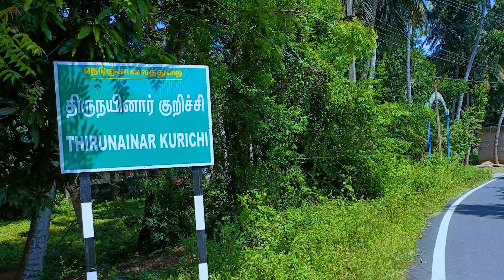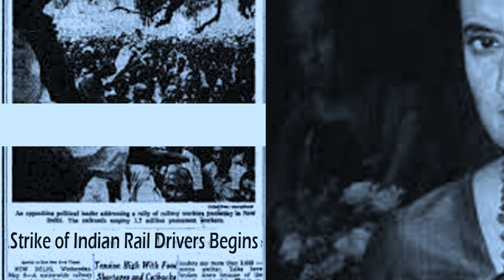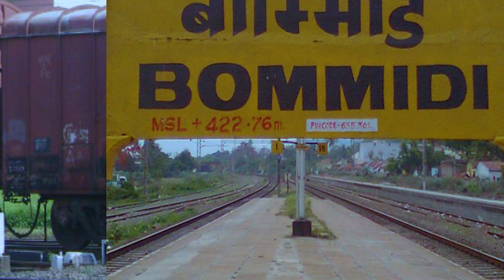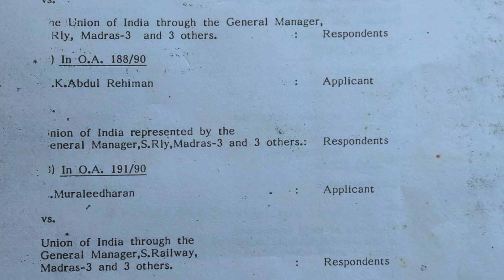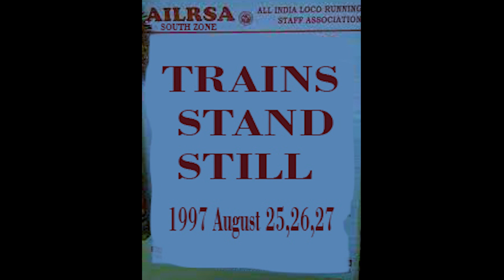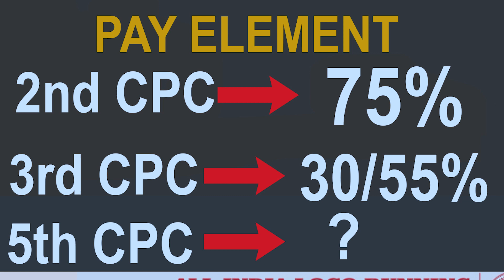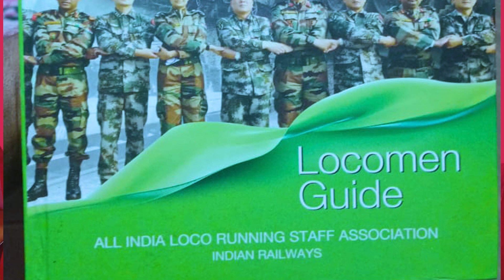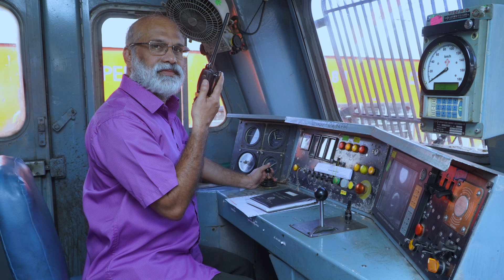Com.C S KISHOR DOCUMENTARY